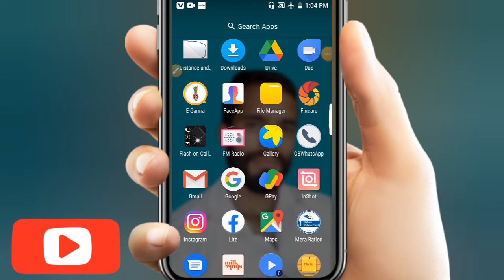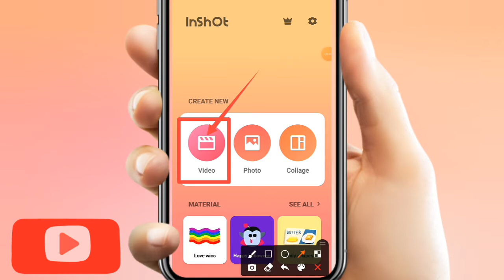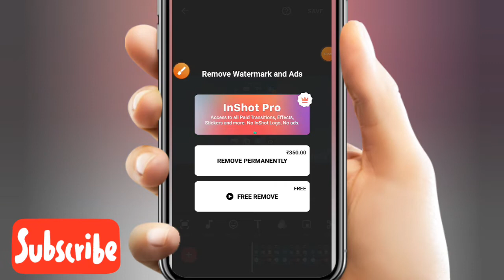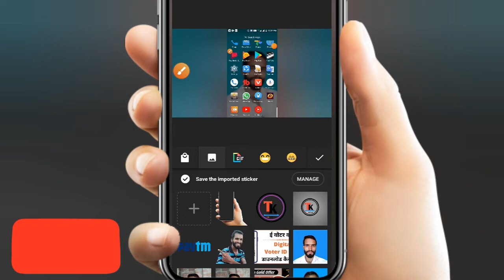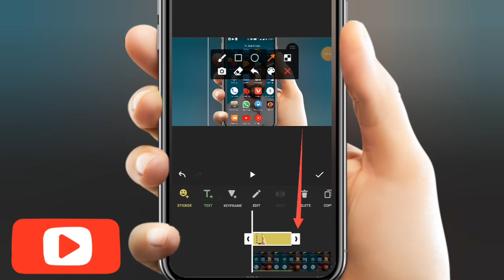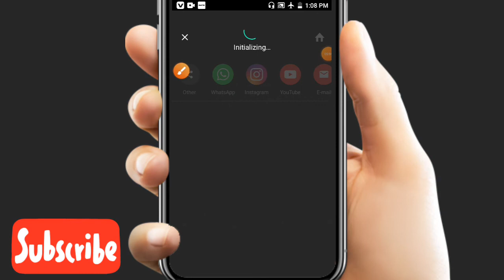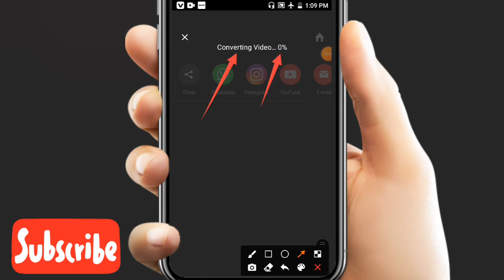Youtube video me mobile frame kaise lagaye I Add Mobile Screen In Videophone Frame [Youtube video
1.video editing tutorial for youtube
2.video me mobile frame add kare
3.mobile screen me video kaise banaye
4.mobile tutorial kaise edit kare
5.Add Mobile Screen in Video
6.How to Edit Youtube Videos Like
7.how to add phone screen in youtube video
8.youtube video me phone screen kaise 9.inshot tutorial
10.how to add phone screen in my video
11.Inshot video editer editing tutorial in hindi
12.youtube video me mobile frame kaise lagaye